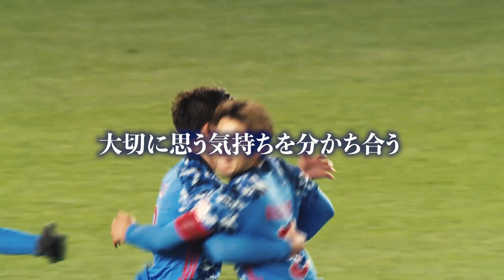【RESPECT ～大切に思うこと～】コンセプト映像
リスペクトの推進　～大切に思うこと～

リスペクト宣言
JFAとJリーグは2008年4月、サッカー界におけるリスペクトの重要性を認識し、 「リスペクトプロジェクト」をスタートしました。リスペクトの本質は、常に全力を尽くしてプレーすること。それはフェアプレーの原点でもあります。JFAは、リスペクトを「大切に思うこと」として、 サッカーに関わるすべての人、ものを大切に思う精神を 広く浸透させていきます。その一環として、サッカーやスポーツの現場で顕在化する差別や暴力に断固反対し、差別や暴力のない世界をつくるべく、相談窓口を設置するなどのさまざまな取り組みを行っています。